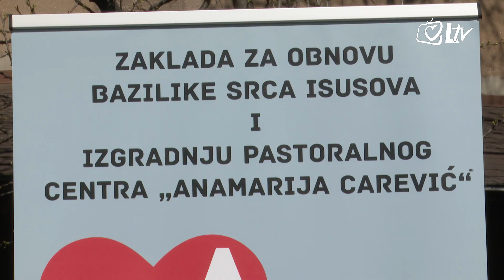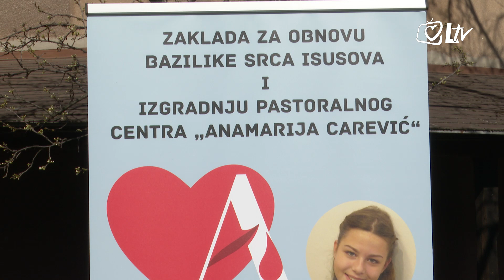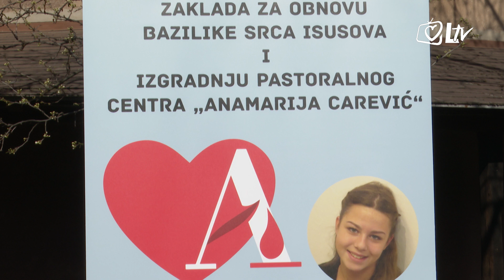Izdvojeno - Zaklada za obnovu bazilike Srca Isusova i pastoralni centar 'Anamarija Carević'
Godinu dana nakon što je život izgubila jedina žrtva zagrebačkog potresa – petnaestogodišnja Anamarija Carević, u vrtu potresom teško stradale bazilike Srca Isusova predstavljena je Zaklada za obnovu bazilike Srca Isusova i izgradnju pastoralnog centra 'Anamarija Carević'.